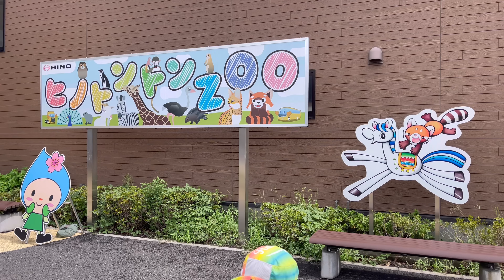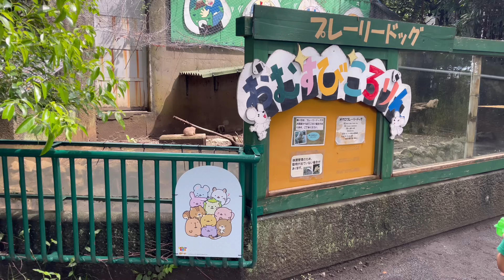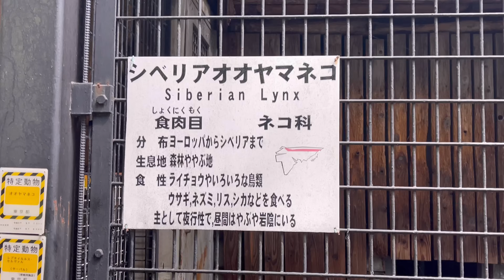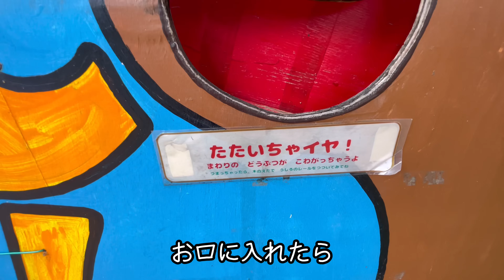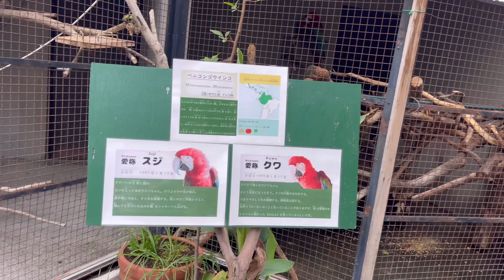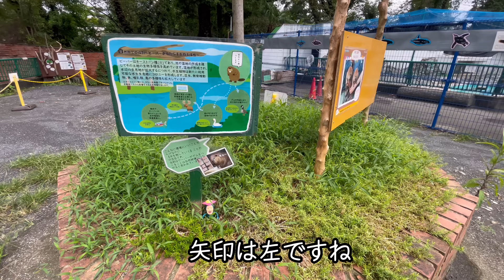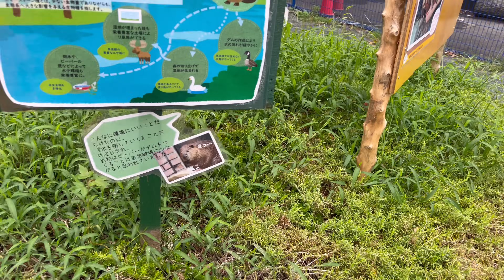【こびとづかん】動物園にマモリコモリはいるのかな？マモリコモリってかわいいよねー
東京都羽村市にある、
ヒノトントンZOOにいってきました。
今回は全力でこびとを捕まえますので応援よろしくお願いします。